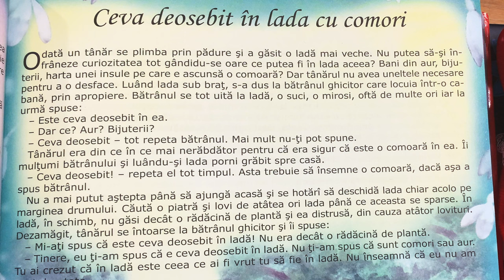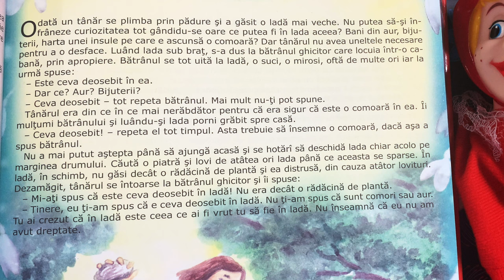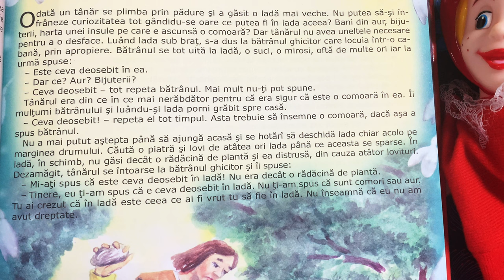Ceva deosebit în lada cu comori 💎 Povești pentru copii în limba română | Povești scurte 4K (88/365)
Povești noi cu ceva deosebit în lada cu comori pentru copii. Povești pentru copii în limba română. Povești scurte audio în 4K. Să citim o carte de poveste împreună. Basme și povești de lectura.

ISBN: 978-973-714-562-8